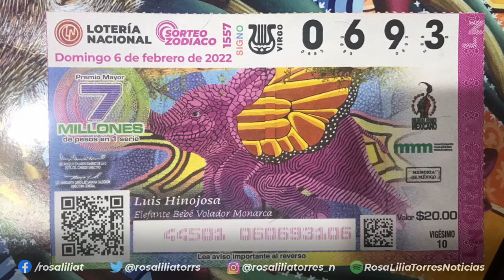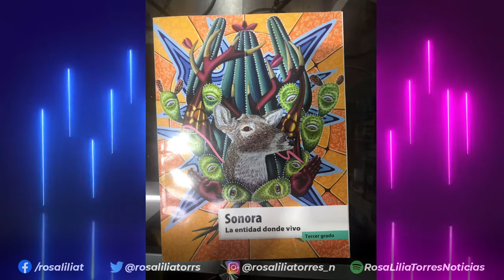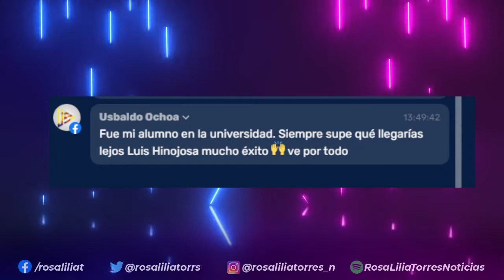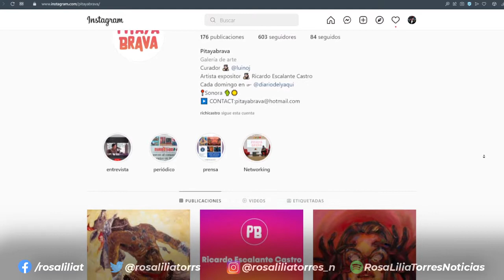ENTREVISTA CON LUIS HINOJOSA EN PODCAST LO QUE ES